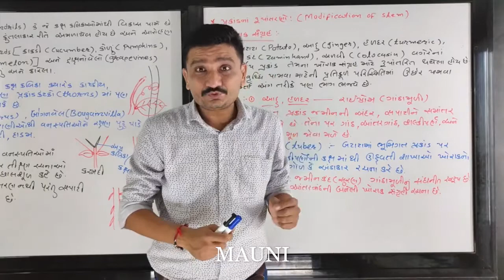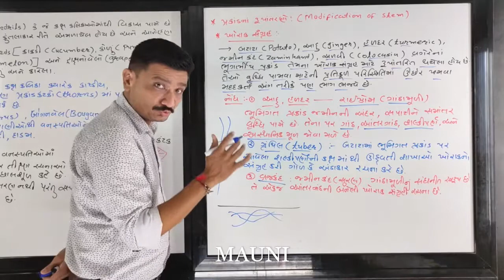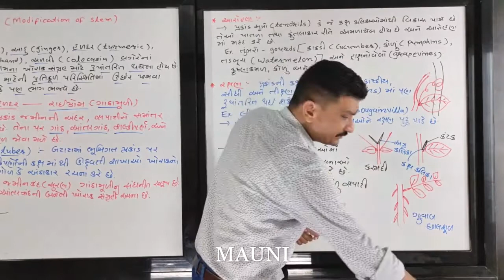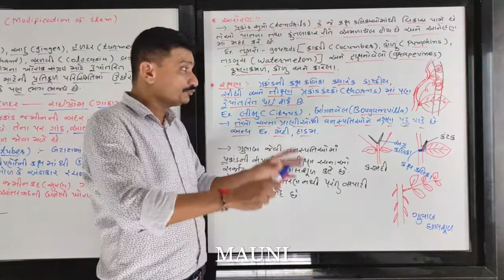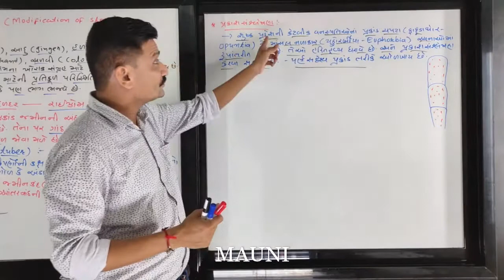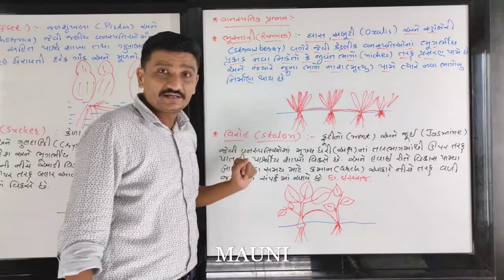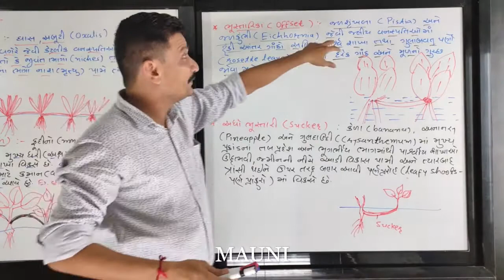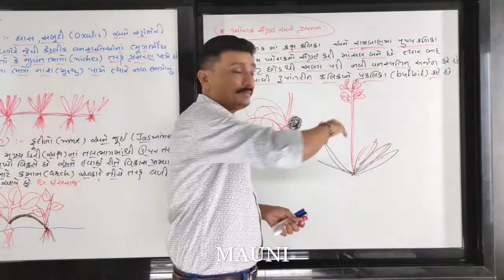11TH NCERT BIOLOGY CH-05 :સુપુષ્પ વનસ્પતિની બાહ્યાકારવિદ્યા( Morphology of flowering plants) PART-4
STD_11 (SCIENCE)
BIOLOGY BY AJAYSIR
Morphology of flowering plants
સુપુષ્પ વનસ્પતિની બાહ્યાકારવિદ્યા_